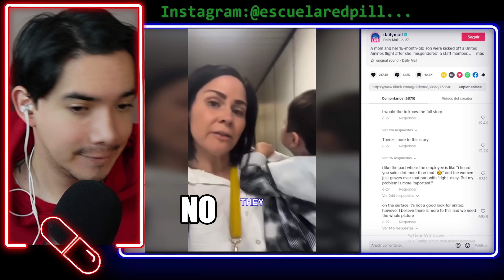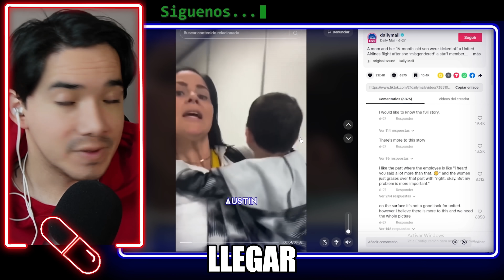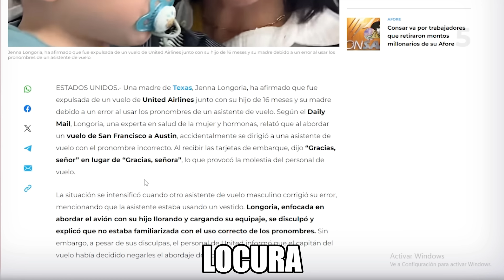💊MUJER ES EXPULSADA DE UN AVION POR NO LLAMARLE "ELLA" A "EL"